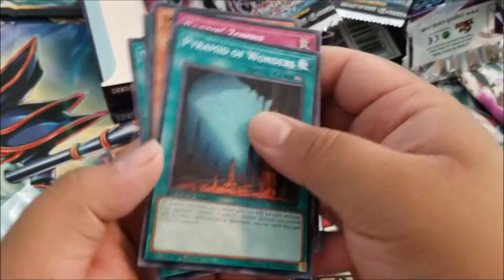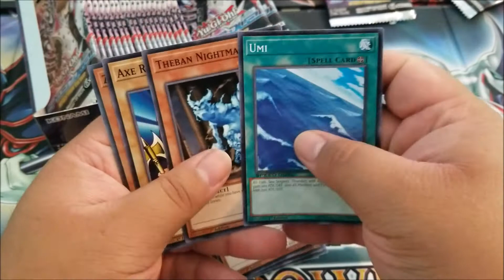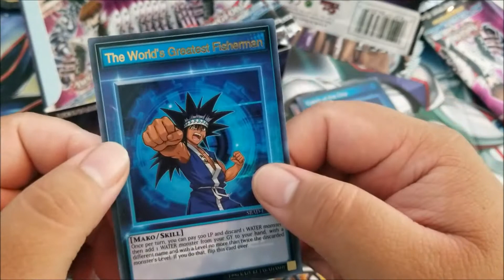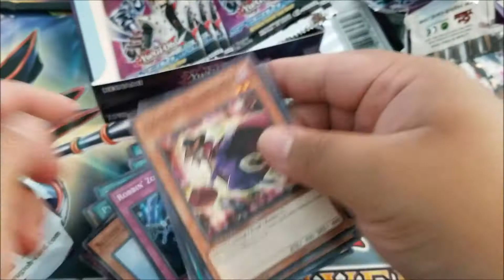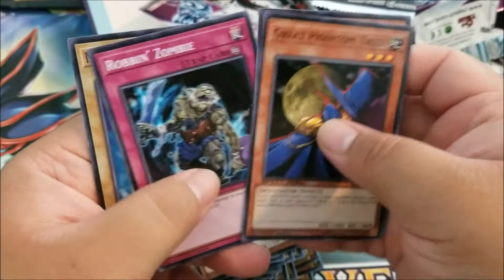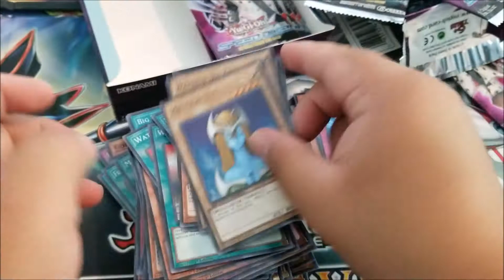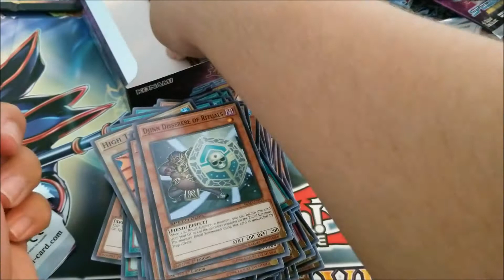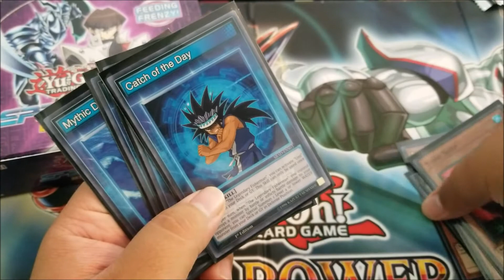Yugioh Speed Duel Attack From The Deep Lucky #3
You know what they say... 3rd time's the charm.